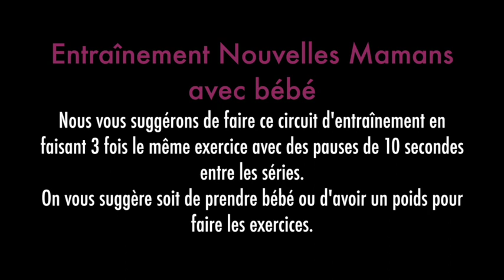Entraînement Nouvelle Maman Jour 2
Nous proposons cet entraînement à faire à la maison pour les nouvelles mamans. Nous proposons de faire le circuit 3 fois.

Bon entraînement!